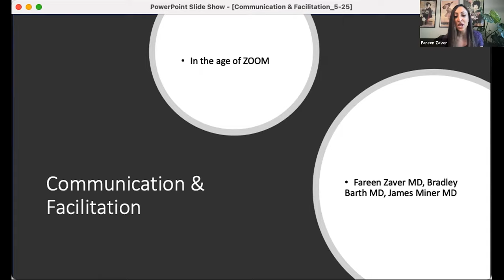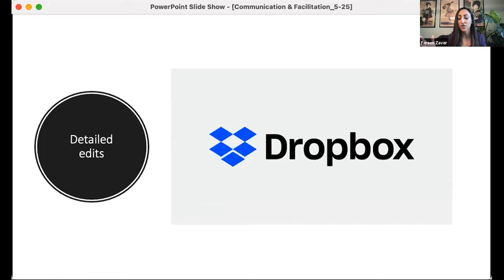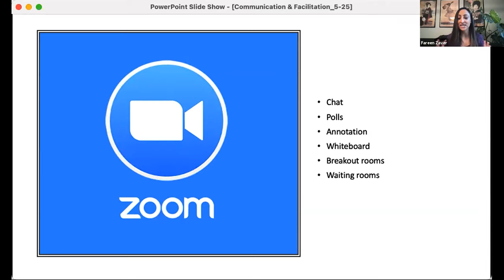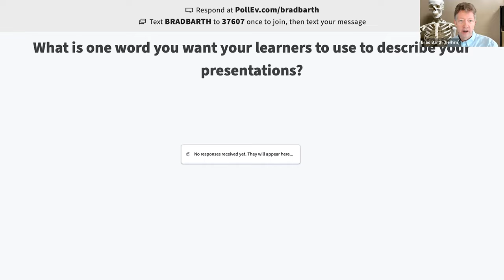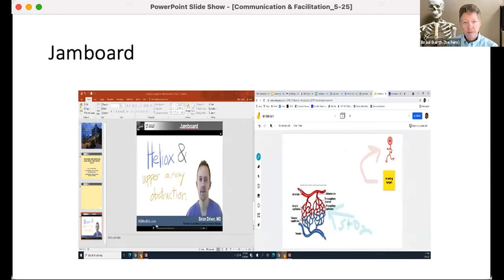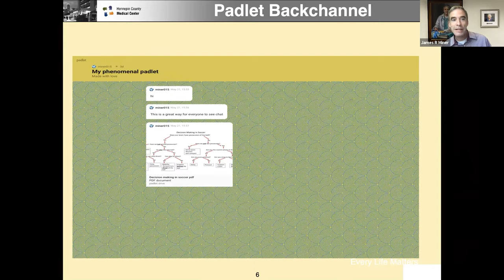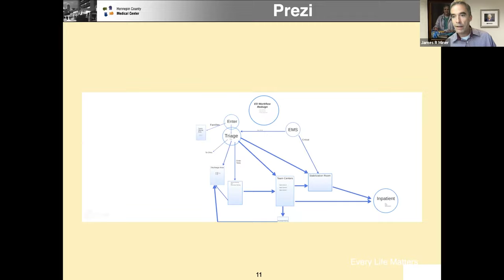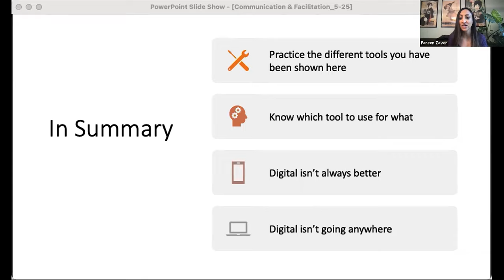MacPFD14: Improving Your Digital Meetings and Teaching Sessions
Since the beginning of the pandemic, our faculty have all been required to explore digital equivalents to engage in academic work, whether it is teaching, administration, or research. In this session, we will explore the phases of planning, delivering, and facilitating digital proceedings. This video is a recording of a 45-minute interactive session that gave participants the chance to experience new tactics and strategies that you can add to your teaching or leadership tool box.